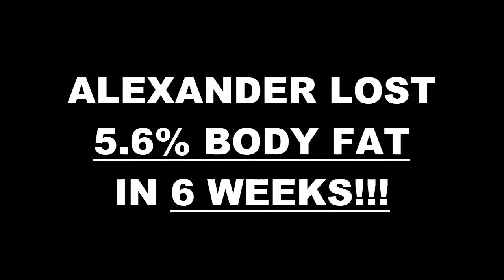Woodland Hills Fitness 6 Week Hard Body Challenge Results -Alexander Voloshin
We will now check the result of Alexander's 6 week Hard Body weight loss challenge!